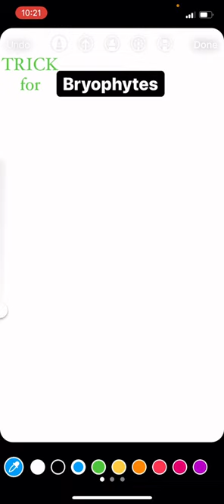Simplest Trick to Learn Examples of BRYOPHYTES [PLANT KINGDOM] Neet Biology, 1 trick in 1 min Series